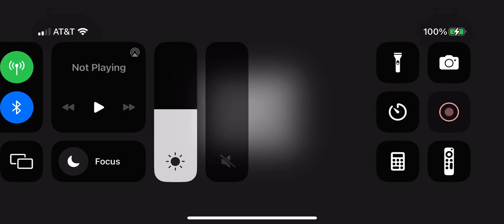I OPENED 100 STARR DROPS (INSANE)